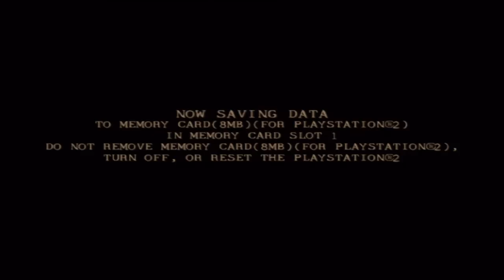Twisted Metal Black Let's Play Ep. 15 - Handy (Warthog)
Now to murder.